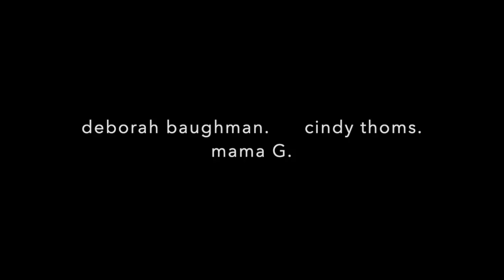RAOK december 22nd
make some extra dinner and give it to a friend!
i hope you . have a sense of humor!